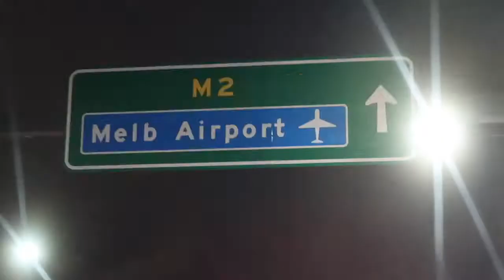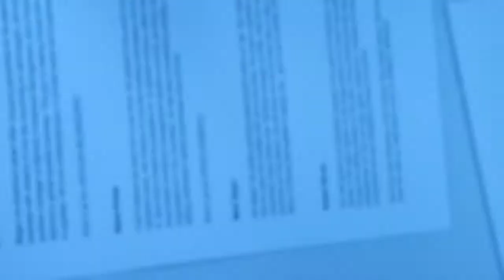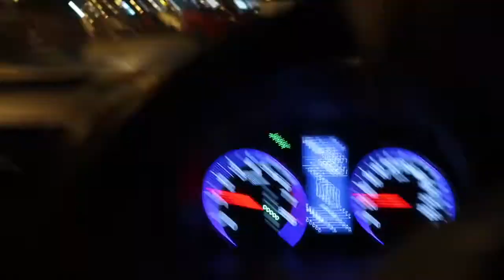Vlog - Episode 23 - On The Road Again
After my request for 'no more advice' in last week's vlog, this week we get a glimpse of life on the road as a professional speaker. Not a hint of advice in sight.

I'm fortunate to be able to travel with my band a lot of the time (featuring my dear friend @Phil Ceberano). It brings another dimension to corporate training & professional learning and my clients love it.

But it's no accident. I've always loved being in bands (teams). As the creativity (project), performance (execution) & impact (value) is amplified exponentially.

And on a human note, it makes the travel a whole lot more enjoyable. Being a speaker, solo-consultant, independent creator can be lonely at the best of times. Especially after getting a taste of what a team feels like when you work with so many of them.

Here's to turning every team into a band, every project into a tour, and every client into a sea of dancing fans!